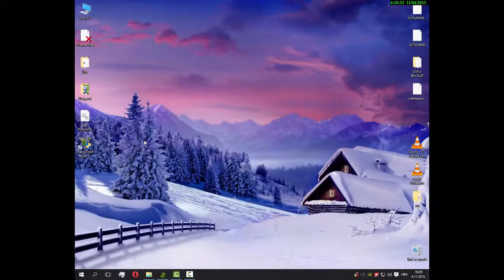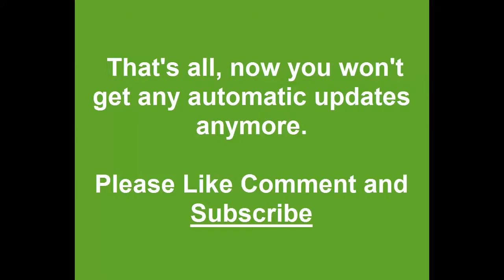How to disable Automatic Updates on Windows 10 [HD]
I'm showing here how to disable automatic updates on Windows 10.